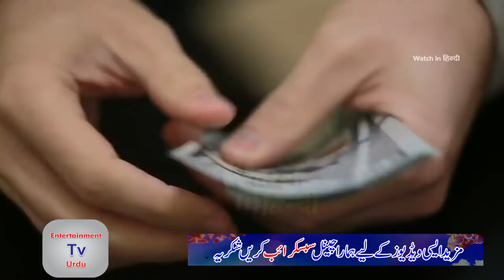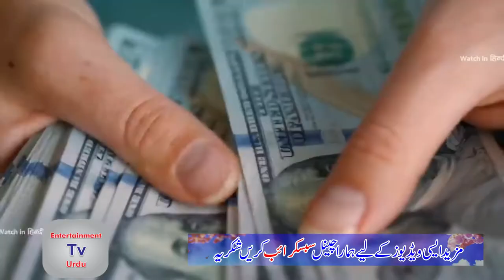Only Rich People Can afford these Expensive Foods